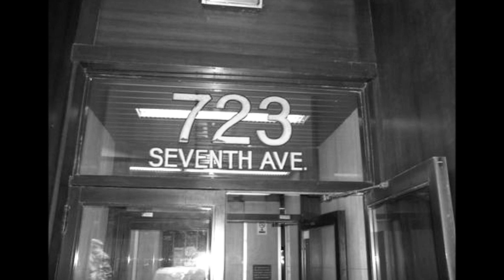Jeff Barry & Ellie Greenwich - TRUE TRUE LOVE (unreleased acetate) (1966)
NO COPYRIGHT INFRINGEMENT INTENDED (Unreleased Associated Recording Studios acetate)  One of the many songwriters demo acetates that feature the voices of husband and wife songwriting team, Jeff Barry and Ellie Greenwich.  Actually, in the 1960's Ellie was known as the 'Demo Queen' in New York City as she sang on hundreds of demo recordings that were composed by others, more notably Ben Raleigh and Mark Barkan along with those composed with Tony Powers, Phil Spector and the mother lode of songs she wrote with her husband Jeff Barry.  'True True Love' was a song that Jeff and Ellie wrote after their marriage had dissolved at the end of 1965.  Amazingly, the couple would continue to compose and produce together for a while afterward as well as work individually and with others.  'This Jeff and Ellie demo recorded at Associated Recording Studios in New York City and as expected, is really quite good and if it had been beefed up with a bit more instrumentation it could have been issued on its own.  The sparse yet somewhat atmospheric backing track is somewhat similar to that of the Jeff Barry composed recording, 'I'm Nobody's Baby Now' issued in April 1966 by Reparata & The Delrons.  Alas, 'True True Love' would be handed off to vocalist Tony Pass which Jeff and Ellie produced in May 1966 and was ultimately issued in June that year as the flip to another Barry Greenwich tune, 'Spring Fever'.